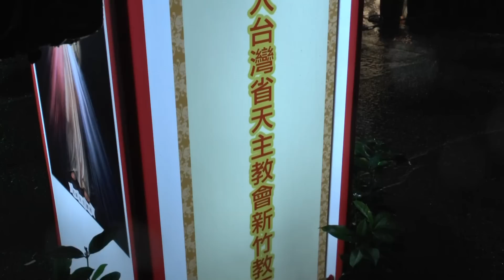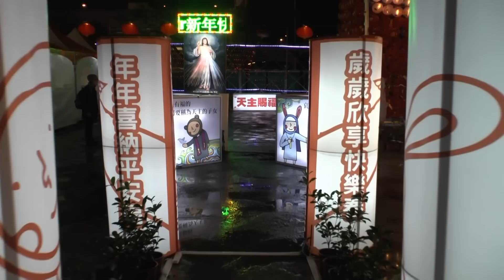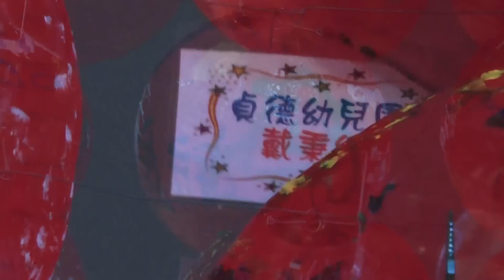2016台灣燈會「天主教燈區」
2016台灣燈會「天主教燈區」
由台灣天主教新竹教區設計捧著“愛心” 歡迎每個人前來的三公尺高「耶穌」矗立於2016年台灣燈會「天主教燈區」，祈願在台灣福傳157年後，有更多人加入祂的羊棧。